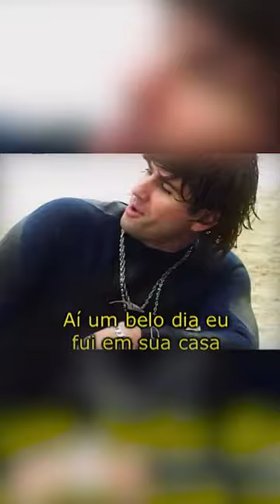O Pombo não tinha nada a ver com a história...